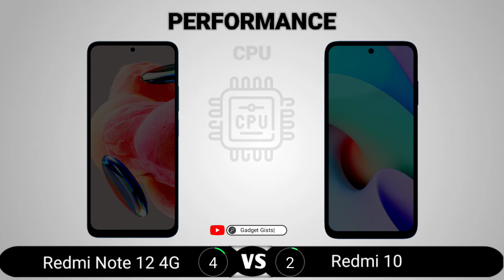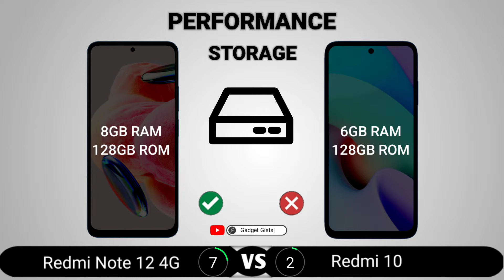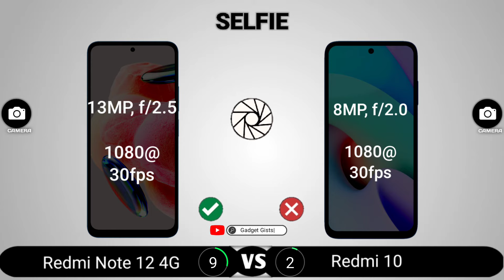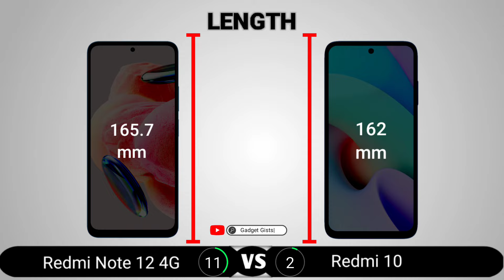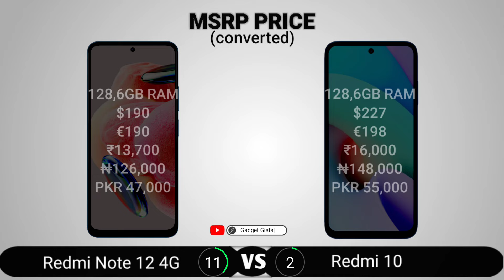Redmi Note 12 4G vs Redmi 10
Redmi Note 12 4G vs Redmi 10 || Full Comparison - Which one is Best?